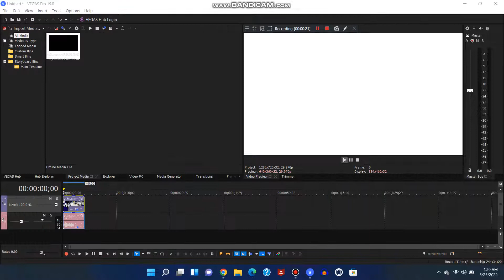(REQUESTED) (HAPPY JERUSALEM DAY) How to make Eilat 2.0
HAPPY JJERUSALEM DAY
Eilat 2.0
TheTachiaSplaatFlipinoLockeyVM347 TTSFLPFVM347
Valerie Farias Effect